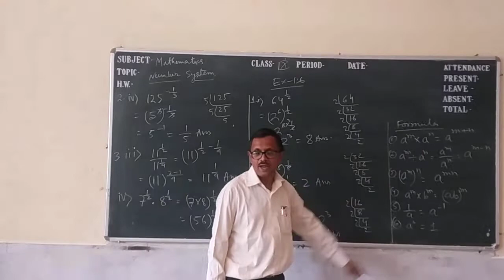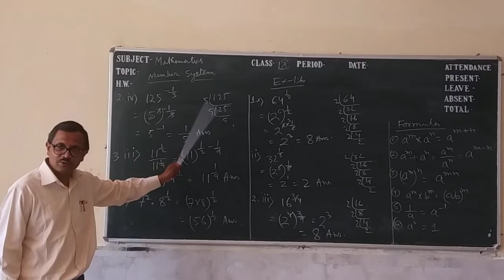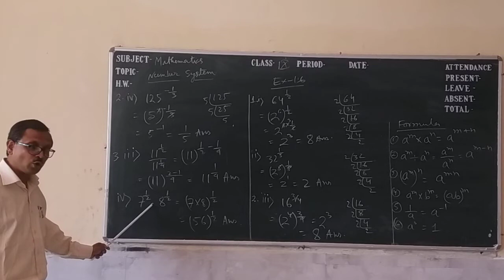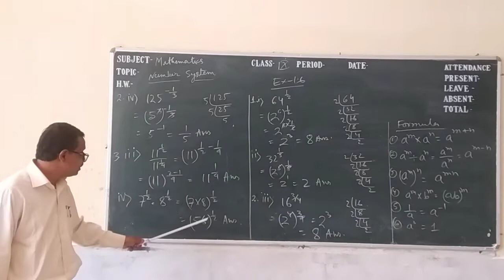NUMBER SYSTEM , CLASS IX , MATHEMATICS, SARKAR SIR